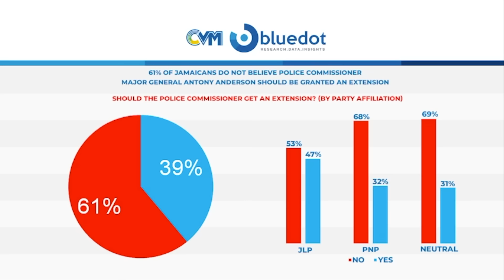Exposing Police Corruption: McArthur Sutherland Stands Alone